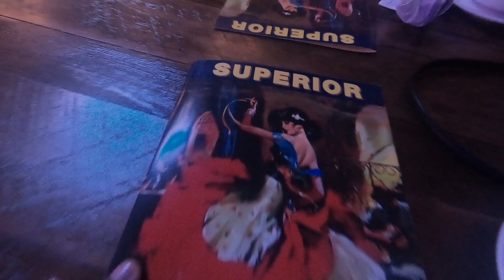Reviewing the NEW Superior Grill Mexican Restaurant in Lafayette Louisiana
Superior Grill is a Mexican restaurant that just opened a new location in Lafayette, Louisiana. My wife and I went to check out the new spot to see how good the food and drinks are.